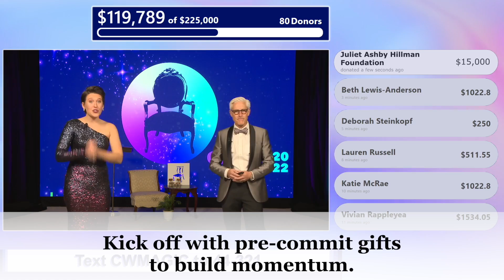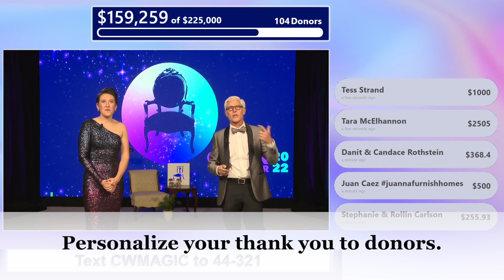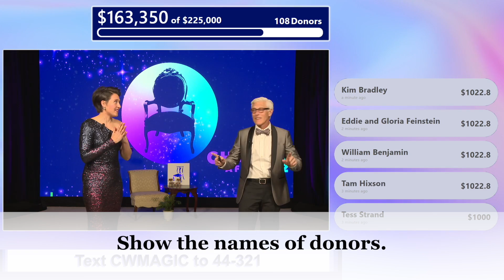Virtual Appeal Example - Community Warehouse 2022 Chair Affair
In this video, you'll see an example of a virtual appeal in Community Warehouse's 2022 event, Chair Affair.

Included are clips of their special appeal video, a fun matching fundraising challenge and effective use of a fundraising thermometer.

So much is possible virtually! Thank you to The AV Department for making Chair Affair 2022 look incredible, magic effects and all.

Community Warehouse provides donated furniture and household items to neighbors seeking the comfort and dignity of a furnished home while overcoming adversity.

The AV Department is a full service audiovisual and media production partner. At Swaim Strategies, we partner with The AV Department all the time on events. They always make them look and sound great.